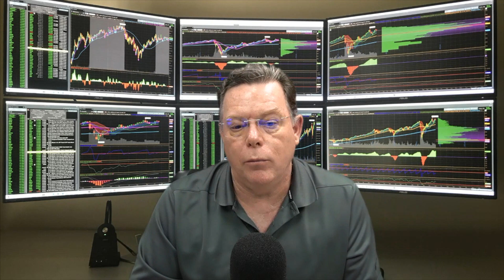Market Update: July 1, 2021 New Unemployment Claims Hit Pandemic Low